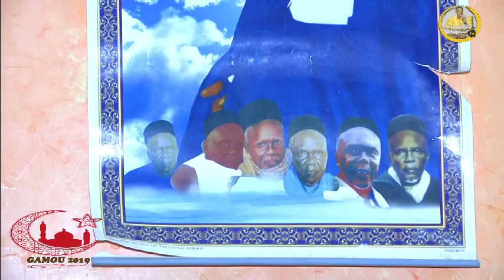Interview Avec 100% Pape Malick Mbaye